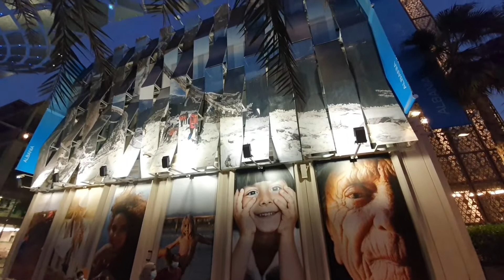البانيا - الجناح الألباني في اكسبو ٢٠٢٠ دبي ALBANIA PAVILION IN EXPO2020 DUBAI